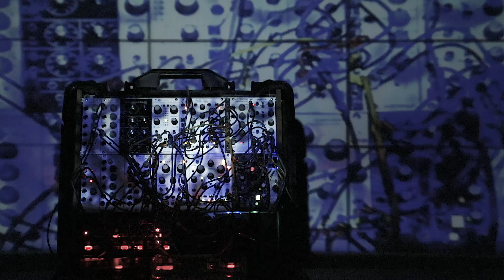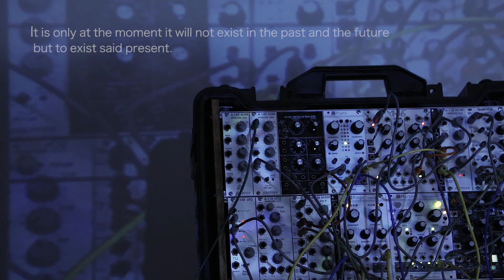Modular in the body clock //Eurorack Ambient//Rings Plaits Marbles MATHS 921VCO Volca Fm Sample SQ-1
I used for this video
Here is a list of the gear and more information.
My band "eureka!" website here.

The list of the gear
Mutable Instruments
Rings
Plaits
Marbles

Make Noise
Maths
Mimeophon

Behringer
921VCO

Doepfer
A-145 LFO
A-140 ADSR
A-110 VCO
A-132 Dual VCA

Intellijel Designs
Quad VCA

Korg
SQ-1
Volca FM
Volca Sample

Multitrack Recorded to Zoom R16 and mixed in Cubase LE

Shooting video by canon 5D mk4